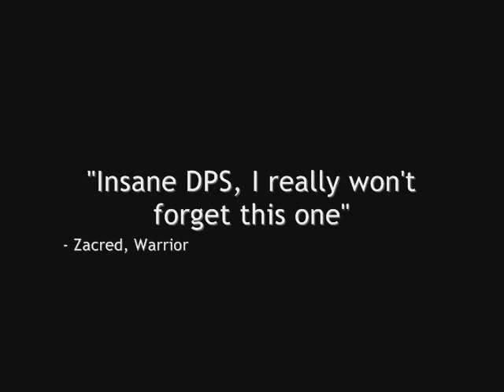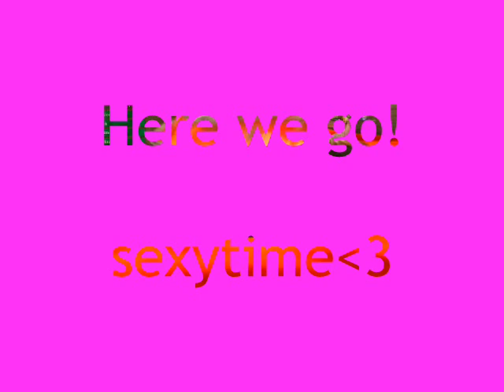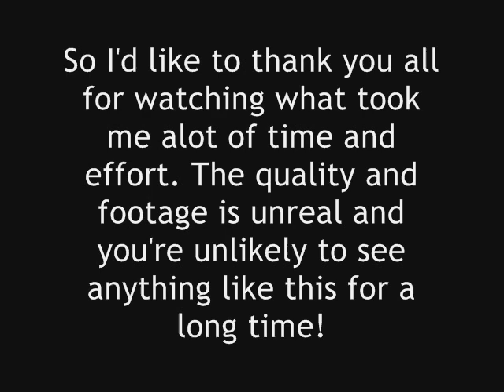1800 DPS Movie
A Hunter and a Shaman from Last Stand, Talnivarr showing what they're made of! Uber DPS!